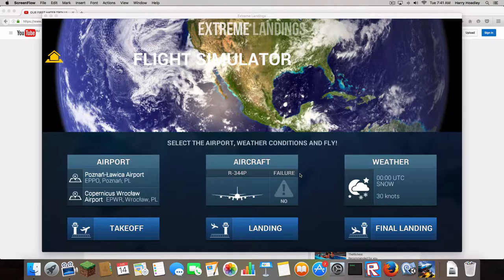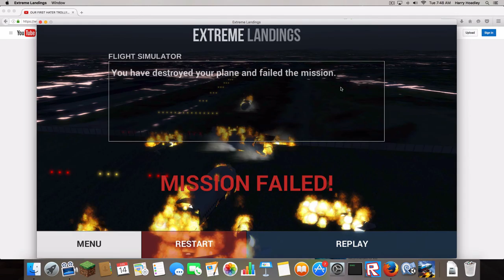Let's fly | airplane simlator